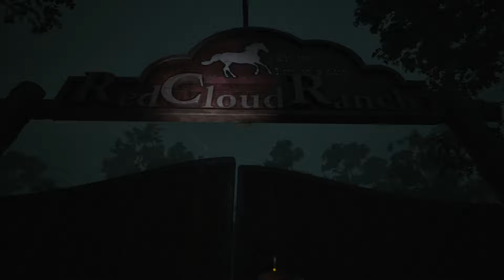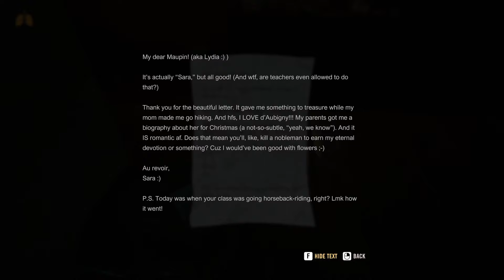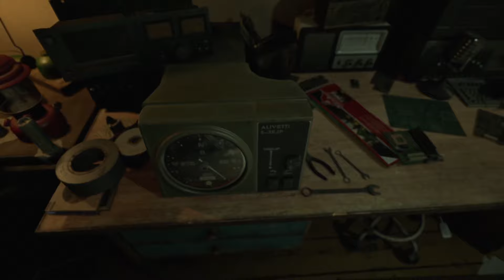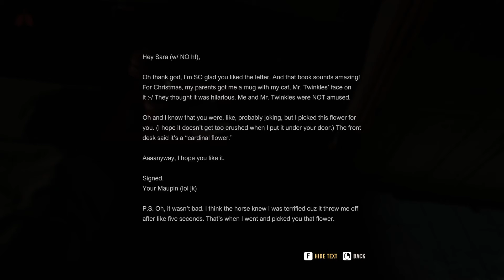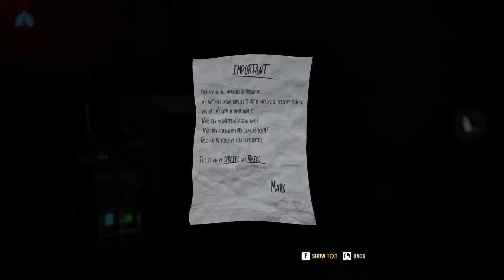A Quiet Place The Road Ahead Really CRANKS Up The Fear Factor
Not gonna lie this might be my favorite game of the year!

Outro Music Thanks to Plague Doctor Entertainment!